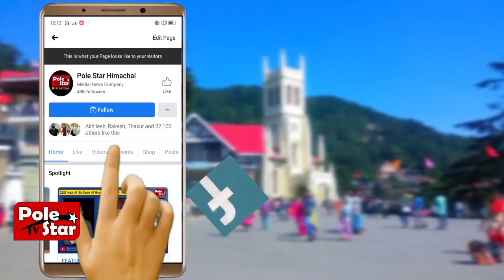कोरोना कर्फ्यू के चलते लोग बसों के लिए परेशान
लम्बे इन्तजार के बाद भी नहीं मिल रही बसों में जगह
अपने गंतव्य तक पहुँचने के लिए पैदल ही चल रहे लोग